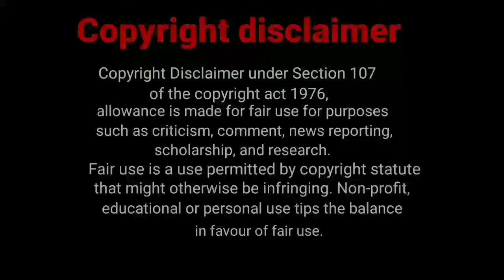Wanda Vision S01 Ep8|review|Narration|explanation|Tamilvoiceover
Instagram I'd : Mr.Strange

Hii Friends here my next movie  I hope you you will definitely like this  please support me and my channel if you like this video please like share comment and don't forget to subscribe my channel and click 🔔 icon you will get notifications for my every video

All credits and sincere thanks to

Wanda Vision

Genre:Drama,Mystery,Romance,Sitcom,Superhero

Created by:Jac Schaeffer

Based on:Marvel Comics

Directed by:Matt Shakman

Starring:Elizabeth Olsen,Paul Bettany,Debra Jo Rupp,Fred Melamed,Kathryn Hahn,Teyonah Parris,Randall Park,Kat Dennings,Evan Peters

Theme music composer:Kristen Anderson-Lopez,Robert Lopez

Composer:Christophe Beck

Country of origin:United States

Original language:English

Production:

Executive producers:Kevin Feige,Louis D'Esposito,Victoria Alonso,Matt Shakman,Jac Schaeffer

Producer:Chuck Hayward

Production locations:Atlanta, Georgia,Los Angeles

Cinematography:Jess Hall

Editors:Tim Roche,Zene Baker,Nona Khodai,Michael A. Webber

Camera setup:Single-camera,Multi-camera

Running time:30–50 minutes

Production company:Marvel Studios

Distributor:Disney Platform Distribution

Release:

Original network:
Disney+

Original release:January 15 –March 5, 2021

Chronology:

Related shows:Marvel Cinematic Universe television series

Hii everyone we are here to explain world class movies in our own native language with good explanation from the material actually what we have and we are putting our efforts to make this so we also know how much effort take for the completion of this movies  we don't violate your movies hopefully we are promoting your  movies with our explanation in good way

Our main intention is to educate and entertain the viewers. However if any owner of the content clip want's has to remove our video we have no problem for removing it. We will remove it so as fast as possible.

Your clips we be removed immediately.

So please ask as to remove your movies clips otherwise give us a copyright claim to get our advertisement revenue we have no problem and we have happy for giving revenue to you.